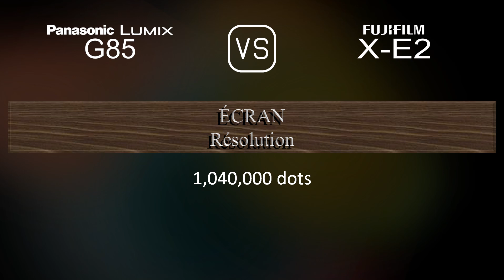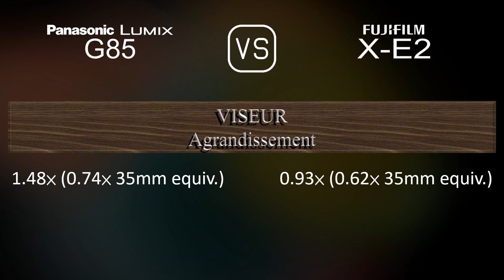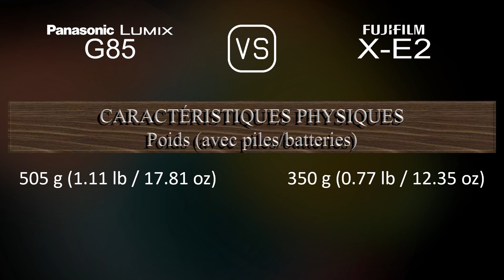Panasonic Lumix G85 vs. Fujifilm X-E2: Une Comparaison de Caractéristiques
Cette vidéo fournit un aperçu des fonctionnalités du Panasonic Lumix G85 et du Fujifilm X-E2 dans une comparaison de caractéristiques (comparison of specifications).

00:25 LANCEMENT
00:33 BOÎTIER
00:40 CAPTEUR D'IMAGE
01:01 IMAGE
01:16 OPTIQUE ET MISE AU POINT
01:41 ÉCRAN
01:58 VISEUR
02:13 FONCTIONNALITÉS PHOTOGRAPHIQUES
03:06 FONCTIONNALITÉS VIDÉOGRAPHIQUES
03:20 STOCKAGE
03:24 CONNECTIVITÉ
03:49 CARACTÉRISTIQUES PHYSIQUES
04:07 AUTRES CARACTÉRISTIQUES